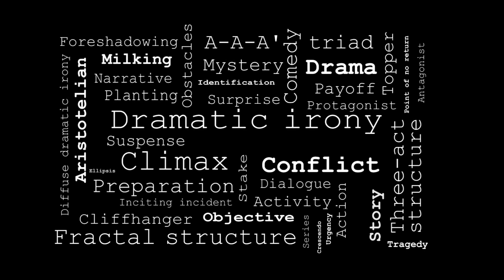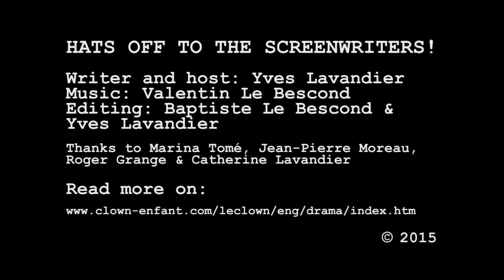HOTTS!-05-Serious and comic failure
Fifth episode of Yves Lavandier's web series HATS OFF TO THE SCREENWRITERS!. About the difference between serious drama and comedy.